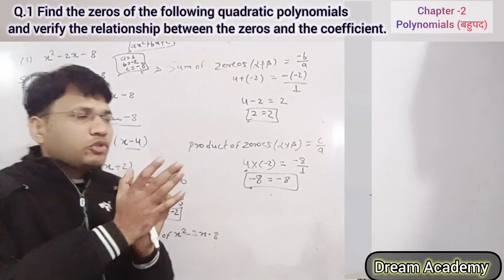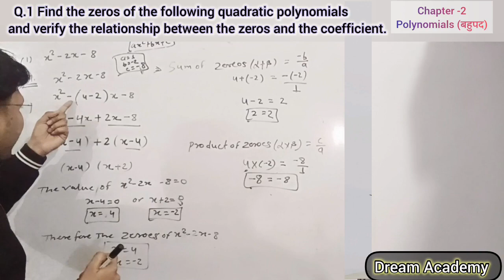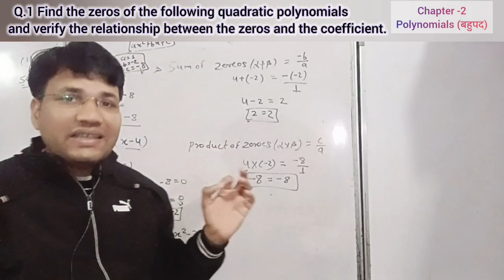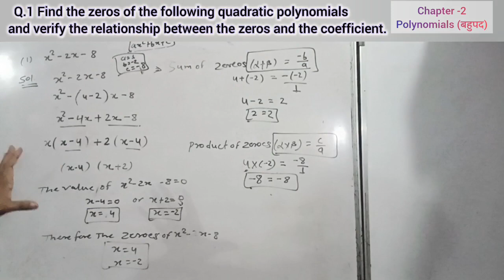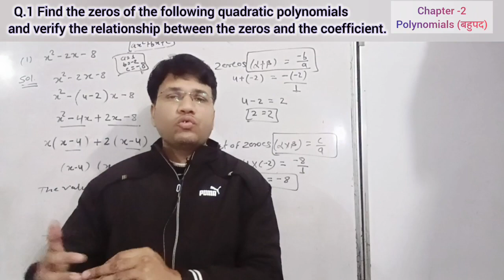MP BOARD (Class 10th Complete maths)class10th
Best coaching institute for mp board exam

MP BOARD (Class 10th Complete maths)